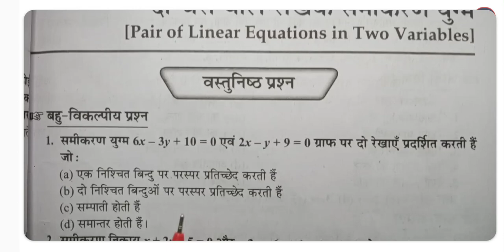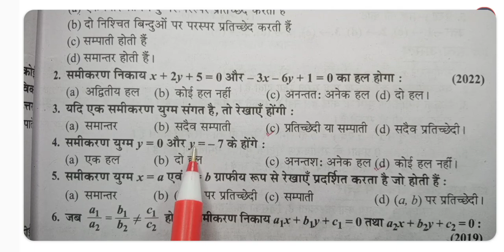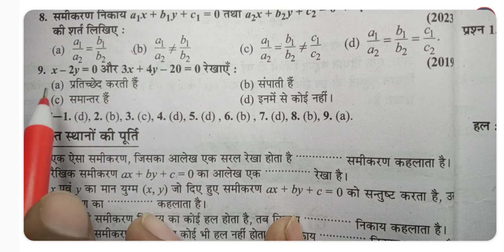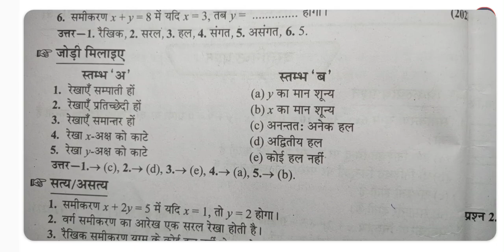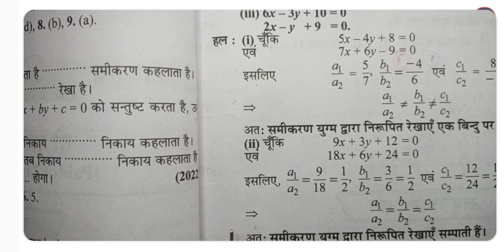(L-3)कक्षा 10 गणित अध्याय- 3(बहुविकल्पीय प्रश्न, रिक्त स्थान, जोड़ी, सत्य /असत्य, एक शब्द में उत्तर)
कक्षा 10 गणित अध्याय- 3(बहुविकल्पीय प्रश्न, रिक्त स्थान, जोड़ी, सत्य /असत्य, एक शब्द में उत्तर)